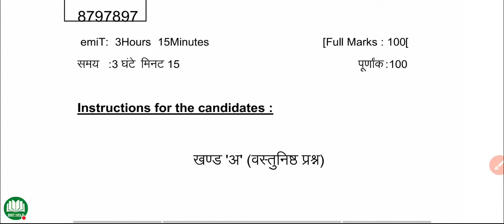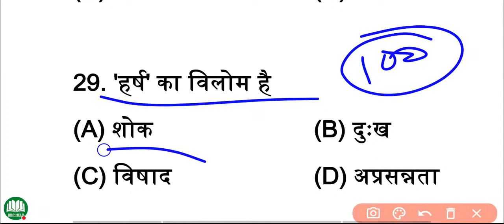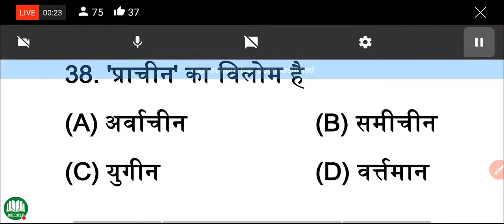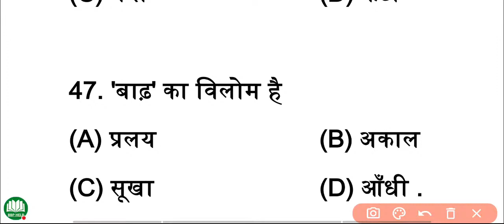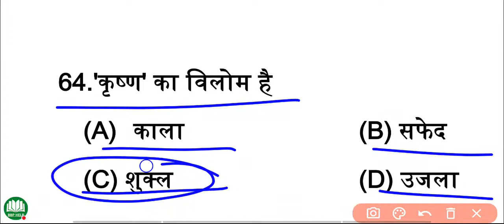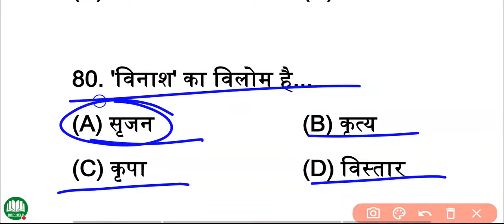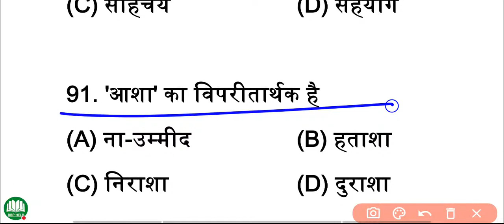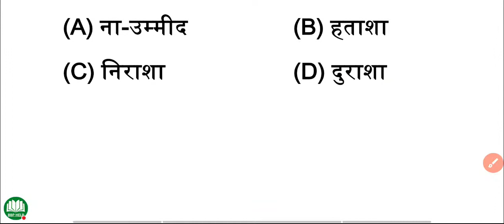हिंदी 100 Mark's मॉडल पेपर 2022 Class 12th,Hindi vvi Model paper 2022 Class 12th,Bihar board priksha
Exam 2022 Sentup exam answer key

इस लिंक को क्लिक कर हिंदी (Hindi)की तैयारी कर सकते हैं

इस लिंक को क्लिक करके History (इतिहास) की तैयारी कर सकते हैं

इस लिंक को क्लिक करके इंग्लिश (English) की तैयारी कर सकते हैं

इस लिंक को क्लिक करके Geography (भूगोल) की तैयारी कर सकते हैं

इस लिंक को क्लिक करके Psychology (भूगोल) की तैयारी  कर सकते हैं

इस लिंक को क्लिक करके Political Science की तैयारी कर सकते हैं

◆Bihar Board Hindi 100 marks model paper 2022 ( science commerce & Arts ) 12th hindi model paper bihar board (BSEB) Download

✔️Topics Covered in this Video :- Hindi 100 marks 12th 2022 model paper 😍

◆ 12th Hindi important question answer 2022

◆ bihar board Hindi 12th

◆ Bihar Board 12th Hindi 2022

◆ Bihar Board 12th Hindi Objective 2022